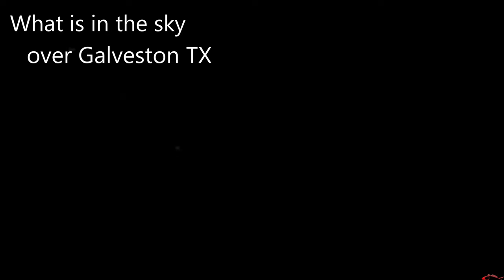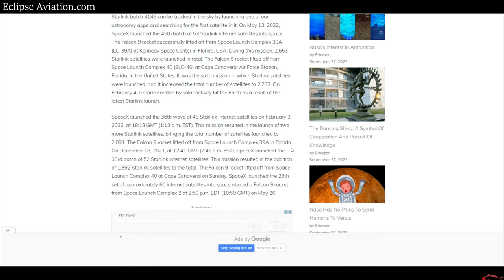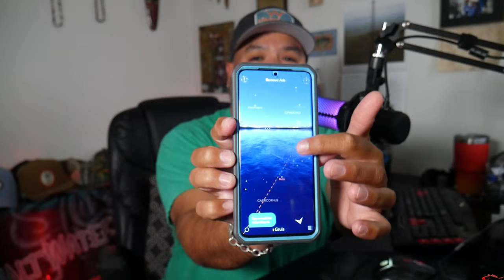Lights over Galveston Texas | UFO or Man Made?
Lights over Galveston Texas, UFO? Unidentified Flying Objects flying over Galveston Texas. Early one morning just before sunrise we were wade fishing Galveston Surf, and we saw something strange in the sky. What could it be??

My Peeps:
Saltwater Soul Facebook